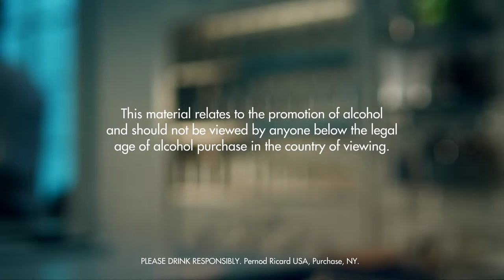JAFFA DRINK RECIPE - HOW TO MIX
Fill a shaker with ice cubes. Add all ingredients. Shake and strain into a chilled cocktail glass. Garnish with a chocolate.

INGREDIENTS
2 Parts Brandy
2 Parts Dark Cacao Liqueur
2 Dashes Orange Bitters
1 Part Mandarines Liqueur
2 Parts Cream
1 Whole Chocolate
Ice Cubes